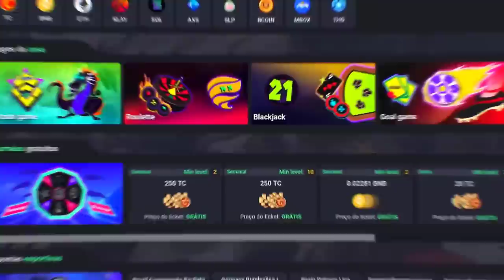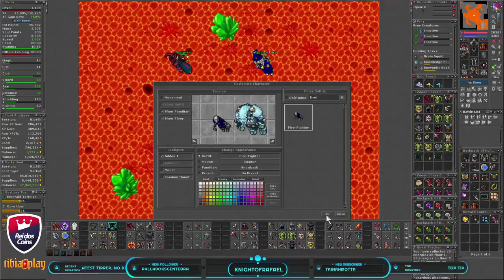FORJA INFINITA? 3X SEGUIDAS 😱, DUKOTH QI AVANÇADO & QUEBROU CANIVETE NA TRAP 😬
🐼 URSINHACLIPS 🐼